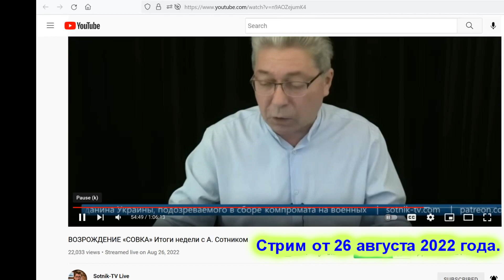Прогноз от Александра Сотника об окончании русско-украинской войны.